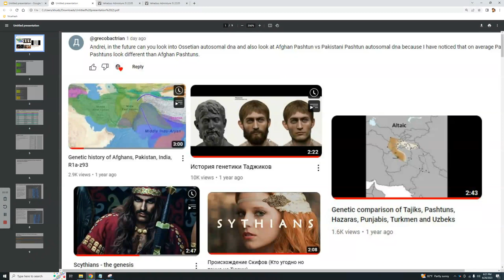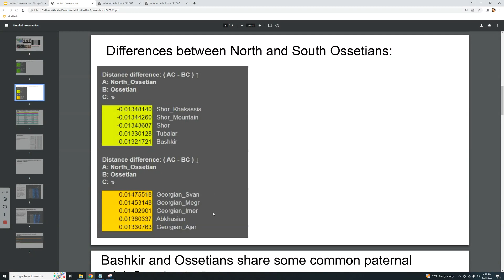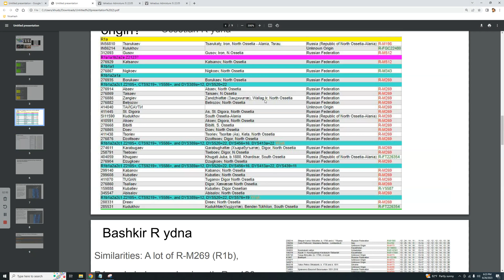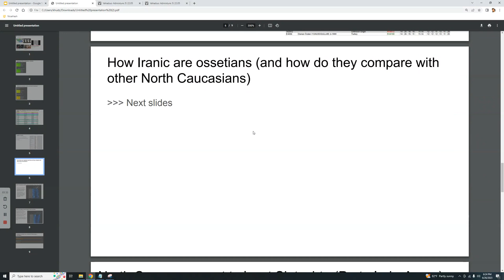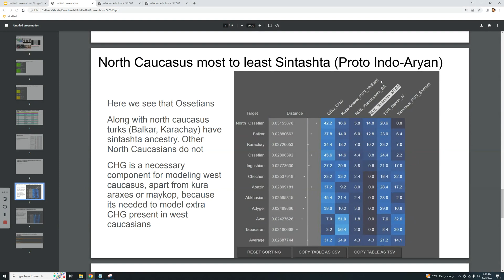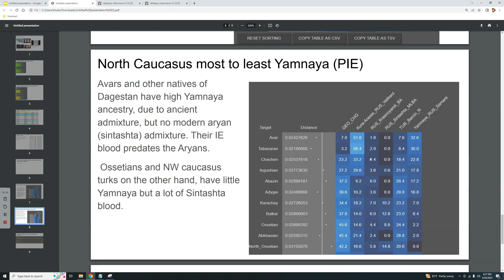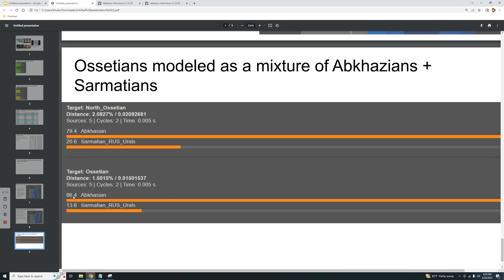Autosomal DNA of Ossetians - G25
Ossetians are East Iranic speakers living in the Caucasus
Their ancestry is similar to other north caucasians in some ways, but different in others. For example, they have a lot of Indo-Aryan ancestry that other N Caucasus groups, barring Karachay and Balkars, lack.